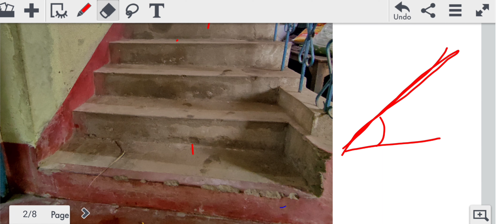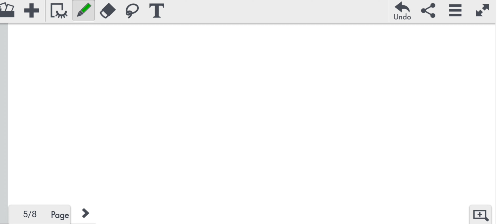minimum space of stair. u shape stair, I shape, L shape stair. minimum area of stair. part 1